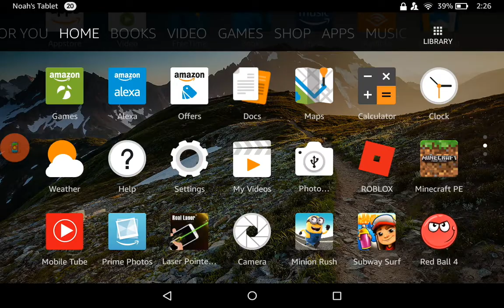Noah plays Crossy Road